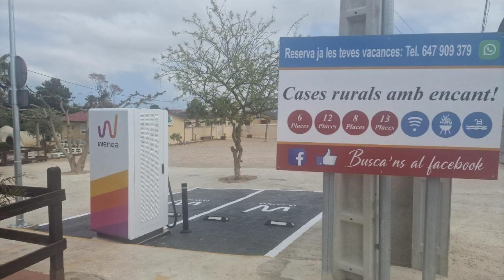Caseta De L'avi, Camarles, Spain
About Property:
You're eligible for a Genius discount at Caseta De L'avi! To save at this property, all you have to do is sign in.
With Tortosa Cathedral reachable in 19 km, Caseta De L'avi offers accommodation, a restaurant, a garden, a terrace and a bar. Both WiFi and private parking are accessible at the holiday home free of charge.
Offering a patio, some units are air conditioned and feature a dining area and a seating area with a satellite flat-screen TV. Some accommodation includes a balcony with poo...
Property Type: Hotel
Address: Carrer Les flors 46, 43894 Camarles, Spain
Searching For
1. Caseta De L'avi - Camarles - Spain
2. Caseta De L'avi - Camarles - Spain Address
3. Caseta De L'avi - Camarles - Spain Rooms
4. Caseta De L'avi - Camarles - Spain Amenities
5. Caseta De L'avi - Camarles - Spain Offers and Deals
Audio Credit:
Track Title: Reasons To Hope
Artist: Reed Mathis